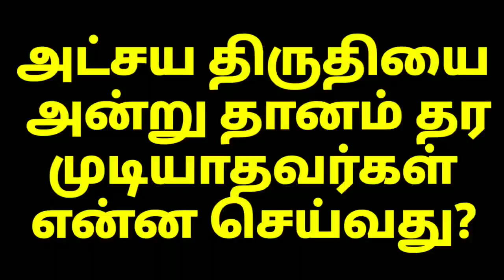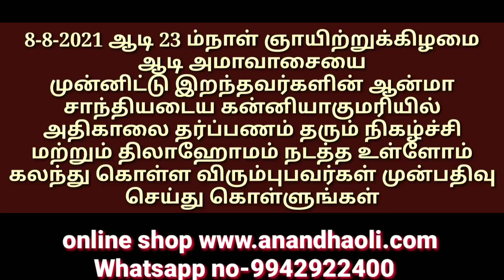14-5-2021 அட்சய திருதியை தானம் தர முடியாதவர்கள் என்ன செய்வது?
Ananda Oli foundation

தெய்வீக மந்திர வித்தை முதல்நிலை பாடத்தில் என்னென்ன விஷயங்கள் சொல்லித்தரப்படும்

தெய்வீக மந்திர வித்தையில் கலந்துகொள்ள கட்டுப்பாடுகள் என்ன

அட்சய திருதியை முன்னிட்டு 1-5-2021 முதல் 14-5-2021 வரை எங்களிடம் ரூ.300
க்கு மேல் ஆன்மீகப் பொருள் வாங்கும் அனைவருக்கும் 11 பூஜிக்கப்பட்ட குபேர காயின்கள் அன்பு பரிசாக வழங்கப்படும்

எங்களது வாட்ஸ்அப் குரூப்பில் இணைய கீழே  கிளிக் செய்யவும்

கணவன் மனைவி ஒற்றுமைக்கு பவுர்ணமி நிலவு வழிபாடு

8-8-2021 ஆடி 23 ம்நாள் ஞாயிற்றுக்கிழமை ஆடி அமாவாசையை
முன்னிட்டு இறந்தவர்களின் ஆன்மா
சாந்தியடைய கன்னியாகுமரியில்
அதிகாலை தர்ப்பணம் தரும் நிகழ்ச்சி மற்றும் திலாஹோமம் நடத்த உள்ளோம் கலந்து கொள்ள விரும்புபவர்கள் முன்பதிவு செய்து கொள்ளுங்கள்

எங்களை தொடர்புகொள்ள